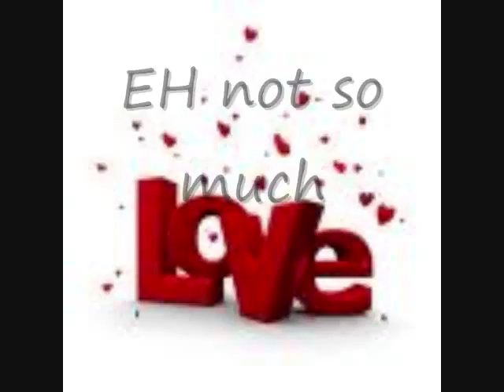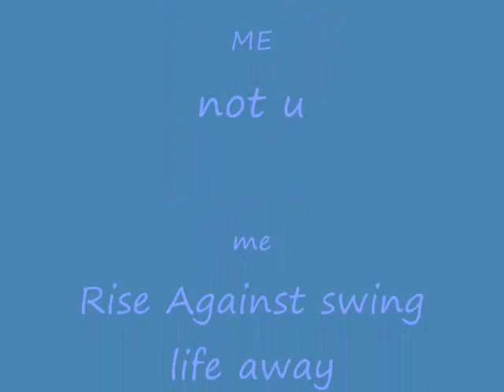Stuff i miss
I miss all this stuff Song: Rise Against:Swing Life away The pic in the plan with the parnets and the kid says:In the event of an accdentai anal gas release mask will drop from a little trap door in the ceiling.Kids dont get  any though,Because they can just suffer like the little brats they are.